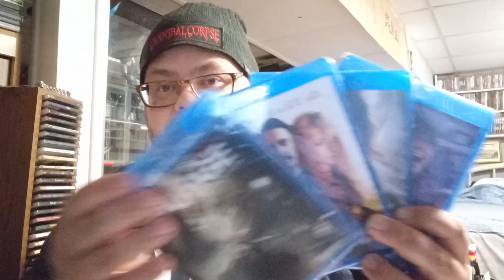Horrorpack Blu Ray Unboxing June 2023